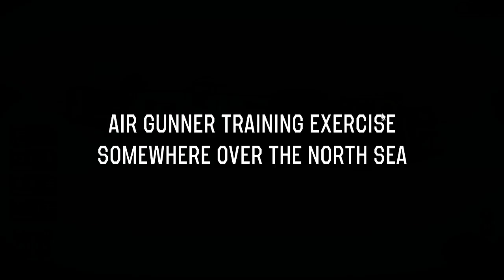Plane Crew - THIS IS YOUR PILOT SPEAKING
This is Bomber Crew but I title it Plane crew as I don't want to get this flagged for not being ad-friendly. THANKS YOUTUBE I LOVE YOU.

Kevin
Chowchow
Amber
Erica
Ssabor
Slowcat

I have partnered up with Humble Bundle.Endless RPG Lands Bundle just launched too.

Or join their monthly game subscription for $12 a month. This month is Rise of the Tomb Raider.

PC SPECS:
27" Samsung 1920x1080 Monitor.
Windows 10
16GB RAM
2TB HDD

Streaming Schedule:
MONDAY - FRIDAY: 3PM PST (pacific standard time)